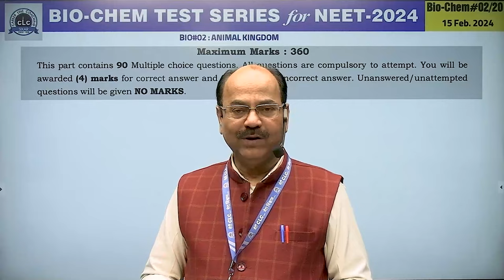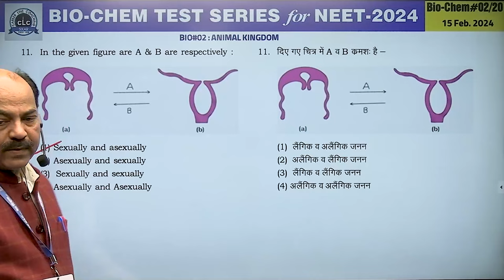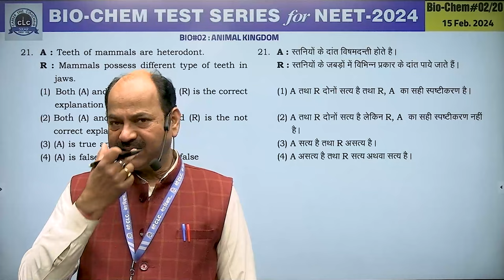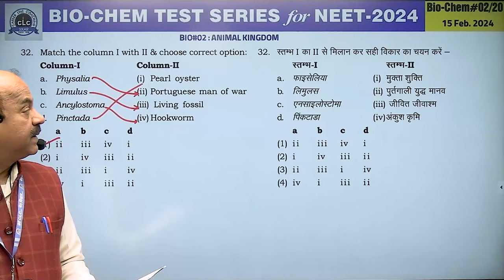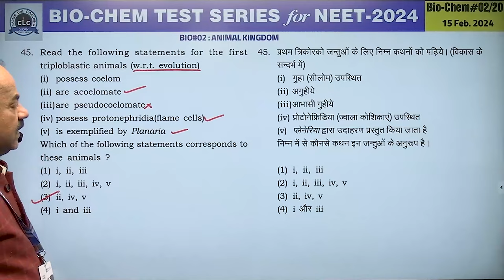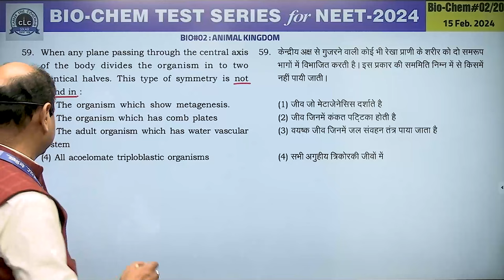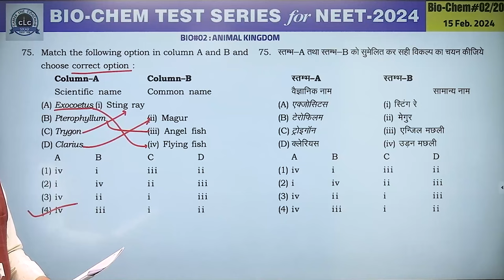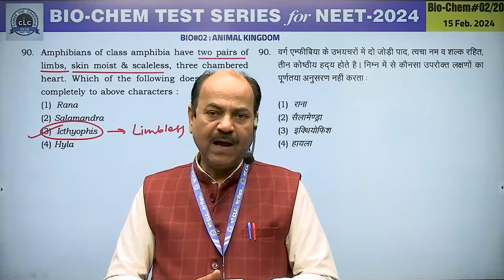Biology#02 II Video Solution II 2024....